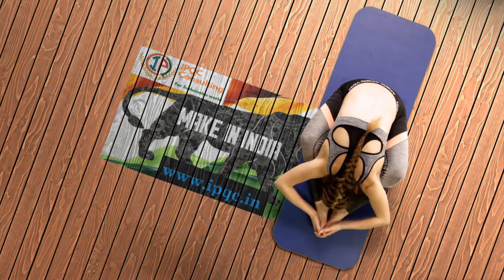Solar Rooftops for MSME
Great opportunity to reduce energy cost and earn additional revenue from idle spaces from factory rooftops. Solar rooftops also can used lightweight rooftop tiles and space can be used for productive purposes.Please share the details